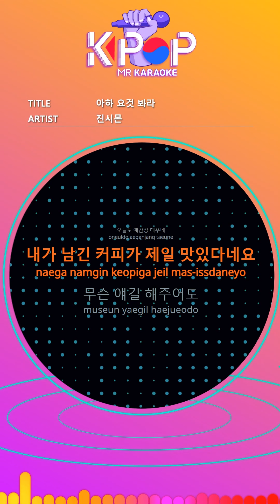[KPOP MR 노래방] 아하 요것 봐라 - 진시몬 (b2 Ver.)ㆍAh, look at this - Jin Si-Mon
[Eng-Sub]

I'm still doing well
What did you do?
Why do I look at him
I do not know either
I burn sour today.
The coffee I left is the best
Aha look at this Aha look at this
Why so fine
My heart keeps shaking
What do you mean?
Cooking cooking
When is my heart shaking
Now you smoke
What are you doing upside down these days?

ⓒMusicen. MR